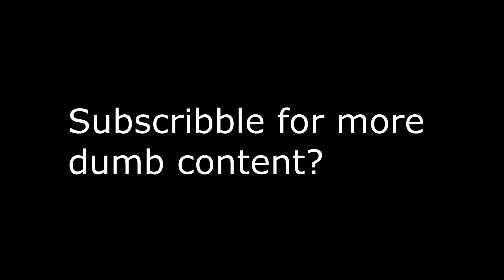Top 5 reasons why Micro Missiles are better than Precision Bolt